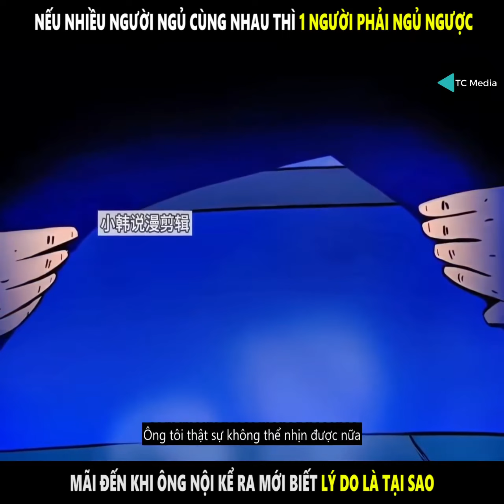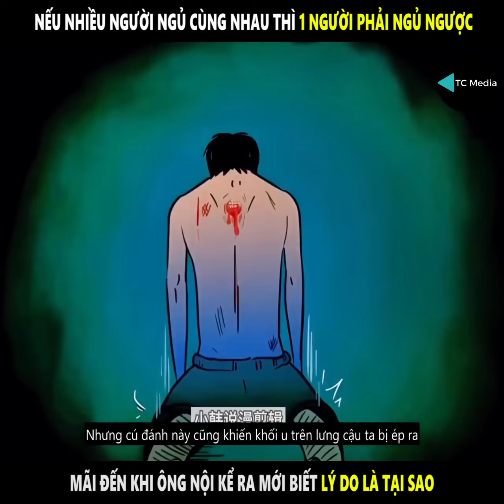Review Truyện Tranh : Nếu nhiều người ngủ cùng nhau thì 1 người phải ngủ ngược , mãi đến khi ông nội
Kênh truyện tranh thuyết minh tổng hợp những bộ truyện hay và theo yêu cầu
Từ khoá:
✔ Đánh giá đánh giá Truyện
 ✔ Đánh giá đánh giá Bí
✔ Bí đào review
✔ Đánh giá Anime
✔ Đánh giá Anime Hay
✔ Đánh giá Phim Anime Hay
✔ Đánh giá Truyện Tranh Anime

reviewtruyen